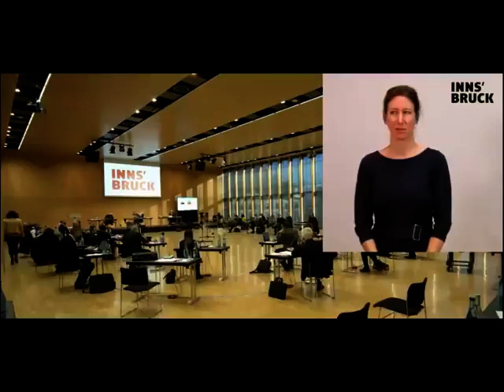Aus dem Gemeinderat - GRÜNES VERKEHRSCHAOS BEENDEN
Wir sprechen KLARTEXT und sind im Gegensatz zu
vielen anderen Fraktionen HELLWACH und nicht
so wie heute leider sehr viele ,,im Schlafmodus".
Und das bei einem so wichtigem Thema wie:
GRÜNES VERKEHRSCHAOS BEENDEN !